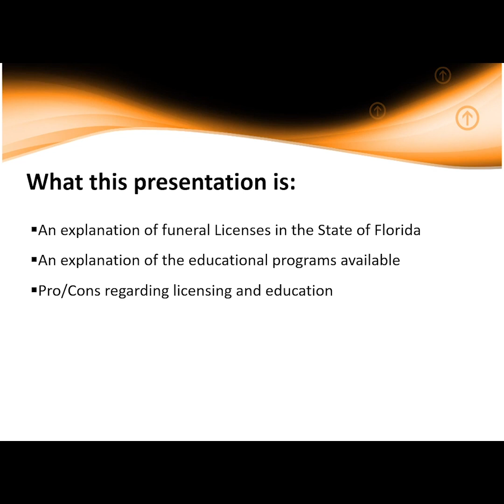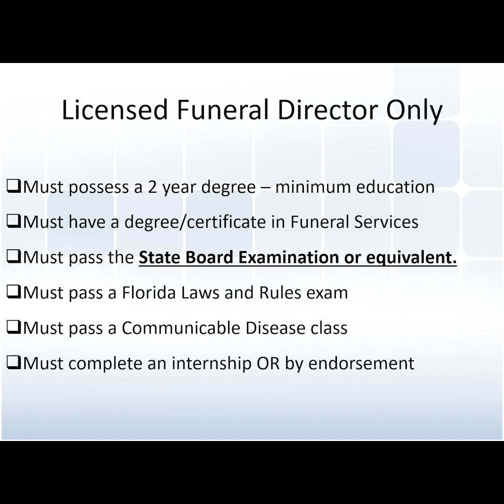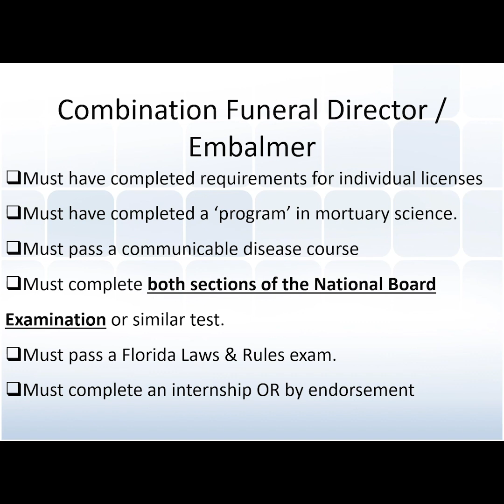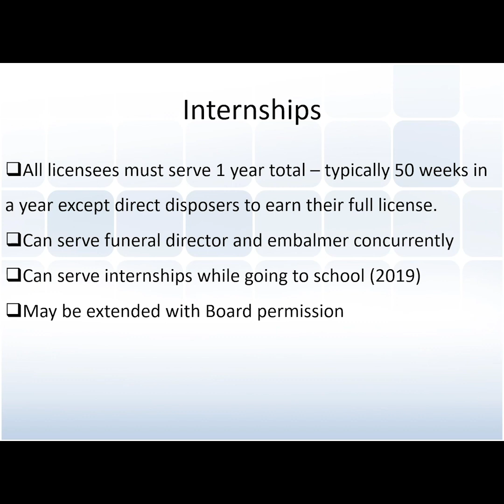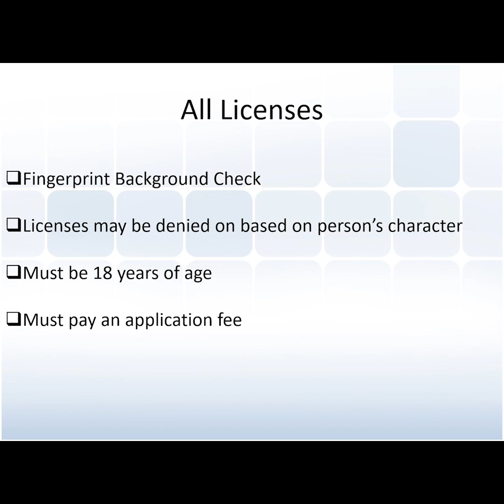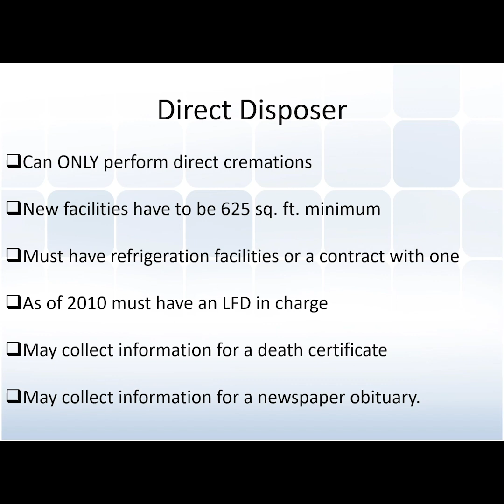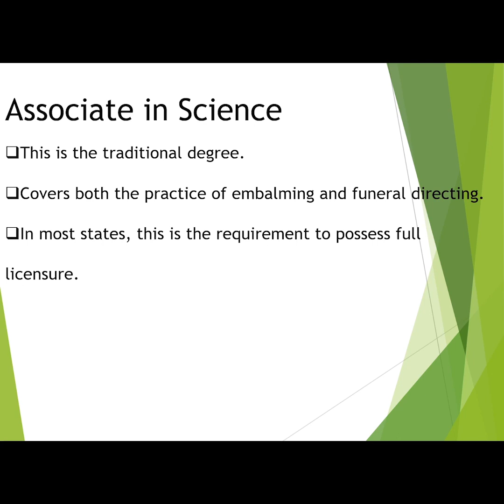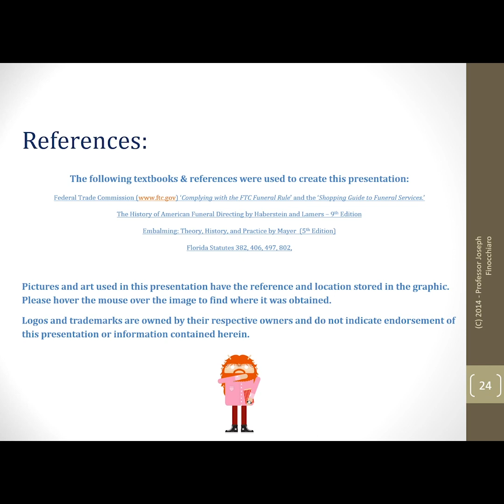Commentary - April 2020 - Licensing and Education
This is a gentle primer for those of you interested in what it takes to be a mortician in the State of Florida and the education avaialble.